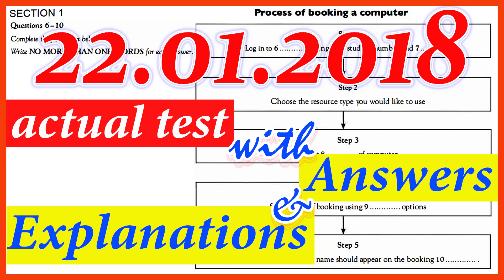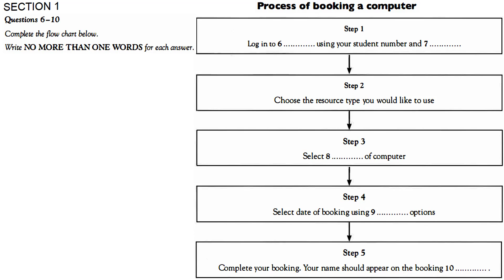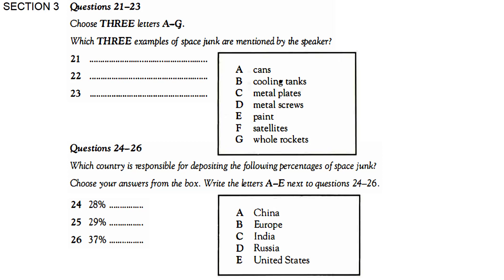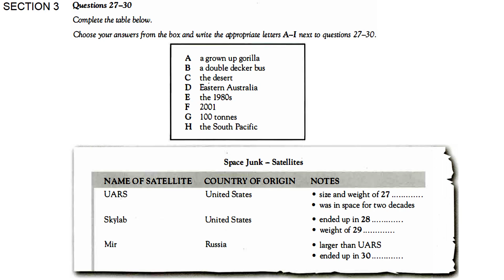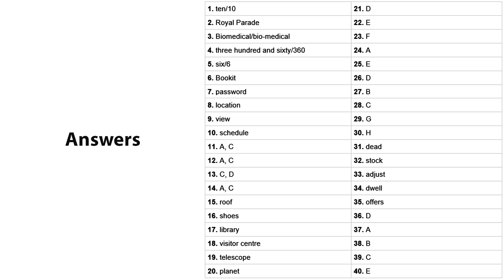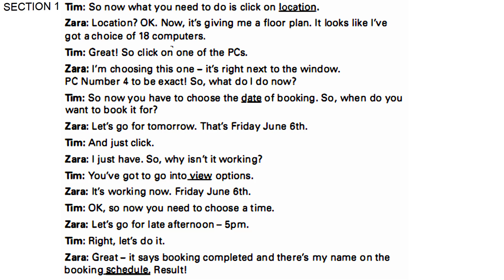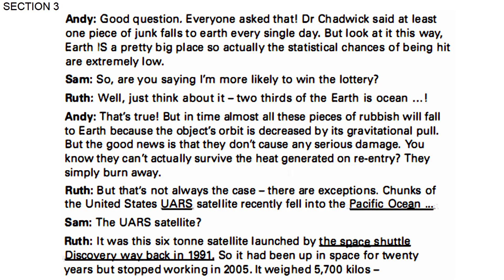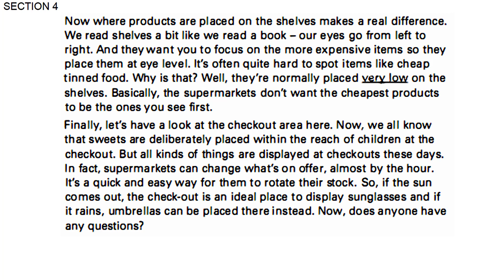IELTS LISTENING PRACTICE TEST 2018 WITH ANSWERS | 22.01.2018